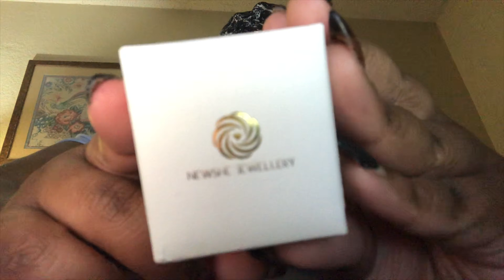VLOGMAS Day 6:Newshe Jewelry Ring Review